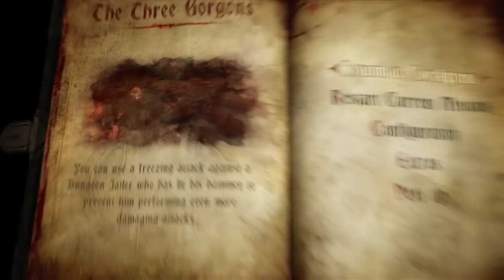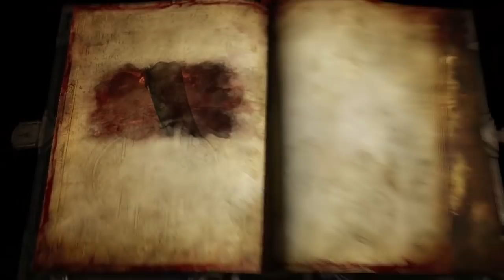Castlevania: Lords of Shadow 2 Gameplay Walkthrough w/ SSoHPKC Part 10 - Bringing Creepy Back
Hey! There's that terrifying sound again!

What is Castlevania: Lords of Shadow 2?

At the end of Castlevania: Lords of Shadow, the origin of Dracula and his legendary connection with the Belmonts was revealed. Castlevania: Lords of Shadow 2 is the sequel to that 2010 reboot of the Castlevania series for play on Next-Gen game consoles. In it fans can expect thrilling new twists, action, adventure and challenges, as Dracula returns, this time to battle ultimate evil. Yet the dilemma is that he himself is greatly weakened and yearning for release from his immortal bonds. To succeed against the powerful threat he stands against, the vampire lord must reacquire his old powers - and only his castle holds the key. However, the famed Belmont clan also seeks his ultimate destruction.

Other stuff to check out:

South Park: The Stick of Truth Gameplay Walkthrough w/ SSoHPKC Part 15 - Was It A Dream?